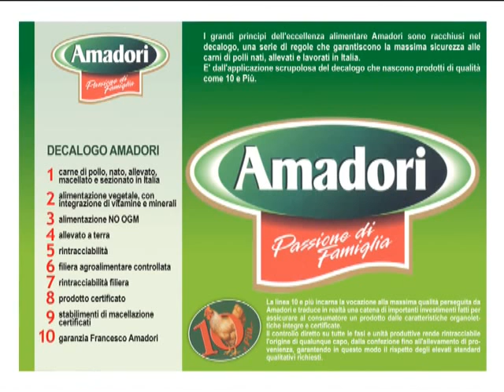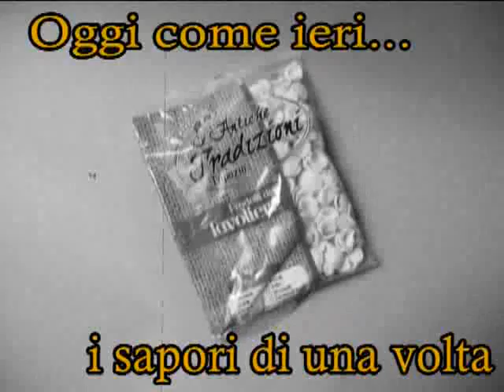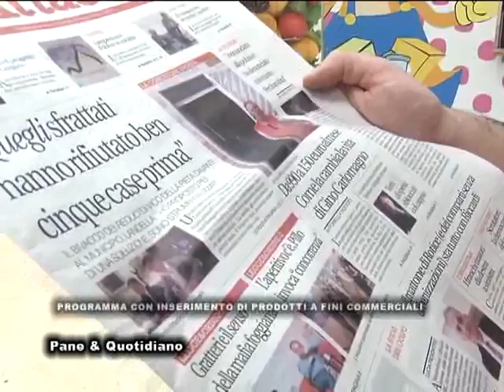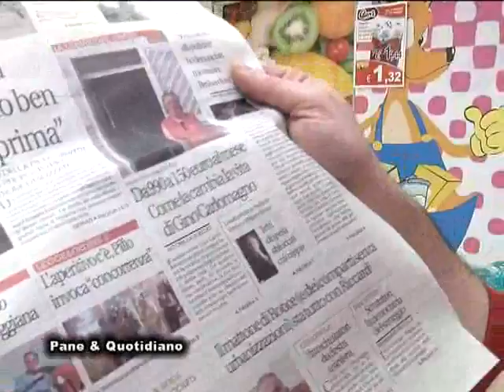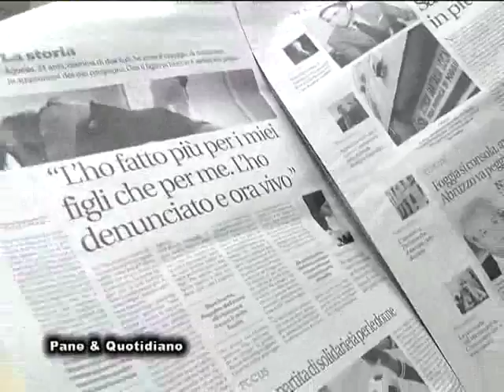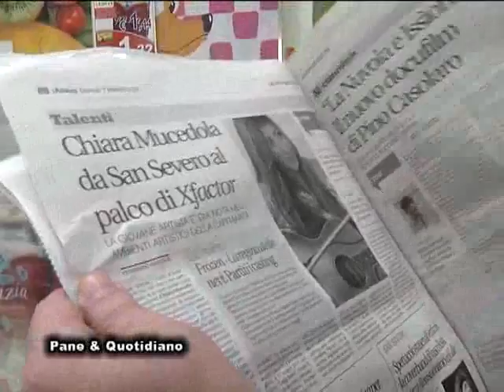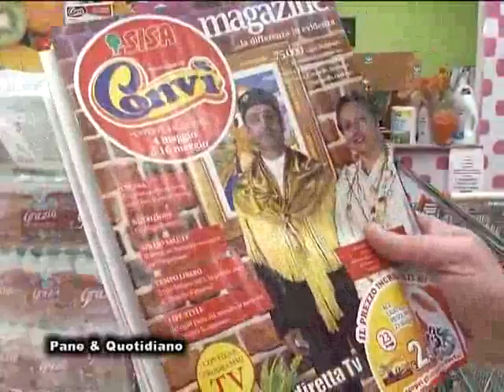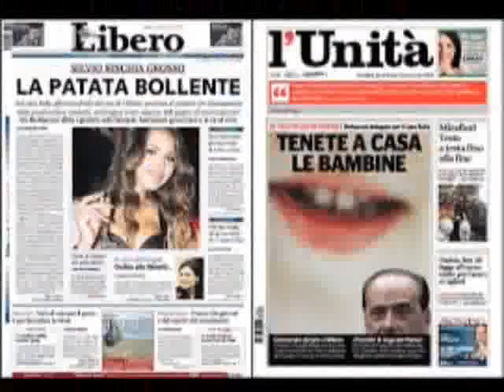PANE & QUOTIDIANO Giovedi 7 Maggio 2015